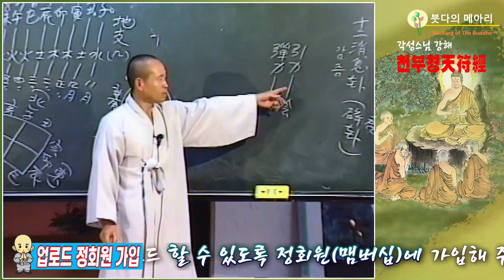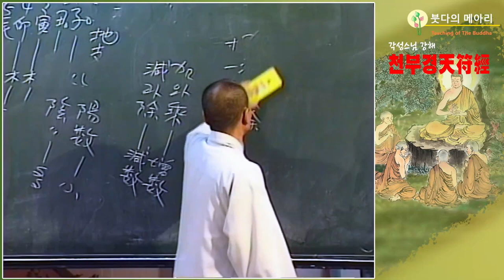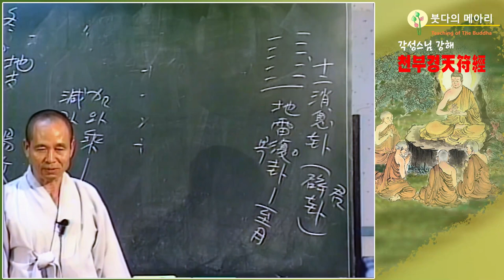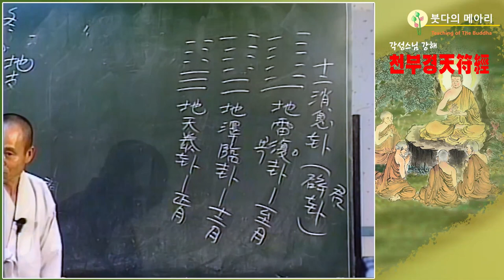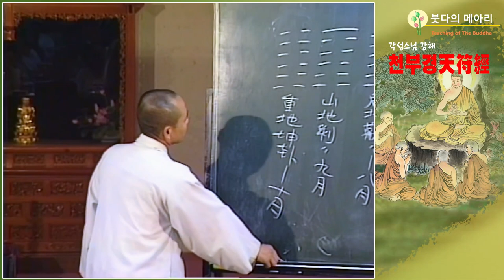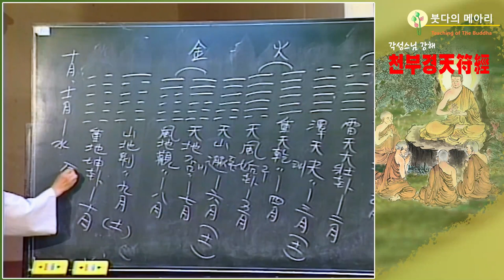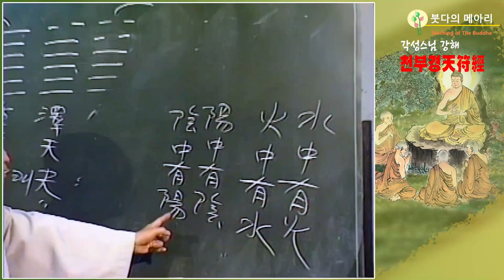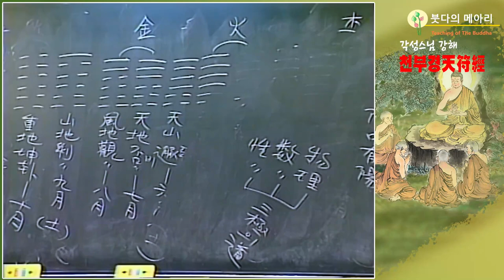각성스님 강해_천부경(天符經) 제22강 / 십이소식괘十二消息卦의 원리